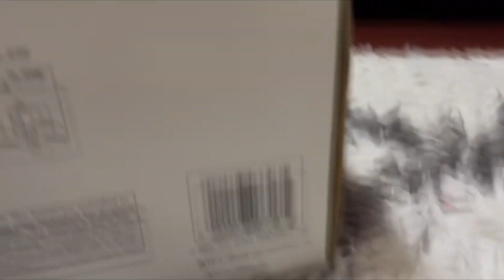2001 Road Rippers Rev & Race Plymouth Prowler (Rare)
Okay, I think THIS is my fastest Road Ripper.
AIso, when I first got it, the gear on the motor was slipped so I just glued it on.